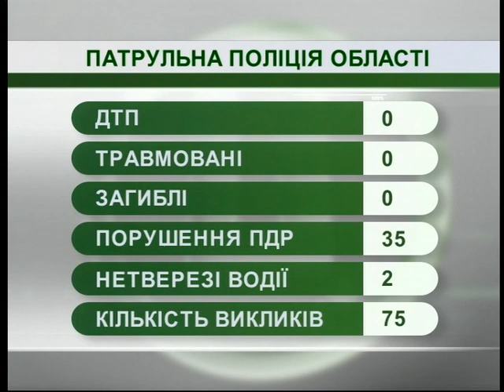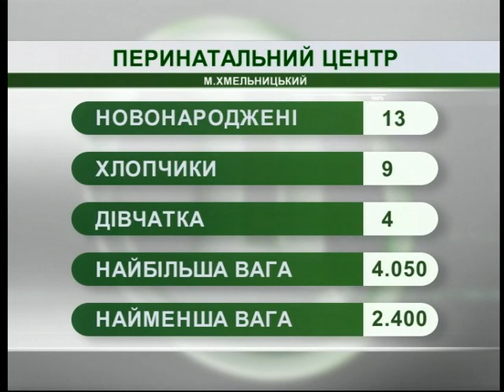08.05.18. Новини. 7:30